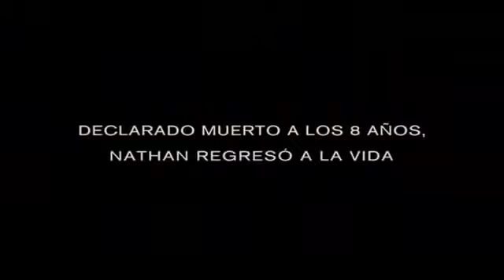Trailer - Premonición - Castellano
Sinopsis

A los ocho años, Nathan tuvo una experiencia cercana a la muerte intentando salvar a una niña. Una vez declarado muerto, inexplicablemente volvió a la vida.Veinte años después, Nathan es un abogado brillante en Nueva York, herido tras un doloroso divorcio, se refugia en su trabajo, lejos de su ex mujer Claire y la hija de ambos. Es en este momento cuando un misterioso doctor entra en su vida. El Doctor Kay dice que puede prever cuando algunas personas van a morir. Con los pilares de su vida desmoronados por la revelación de Kay, Nathan descubre el motivo de su vuelta a la vida.

Ficha Artística

DIRECTOR GILES BOURDOS
ACTORES  Romain Duris, John Malkovich, Evangeline Lilly, Pascale Bussières, Sara Waisglass, Reece Thompson, Bruno Verdoni, Joan Gregson, Mark Camacho, Robin Wilcock, Edward Yankie, Carlo Mestroni, Glenda Braganza
GUIONISTAS Michel Spinosa, Gilles Bourdos
PRODUCTORES Coproducción Francia-Alemania-Canadá; Fidélité Films / Wild Bunch / Akkord Film Produktion GmbH / Christal Films / M6 Films / Mr. Mudd / Canal+ / TPS Star